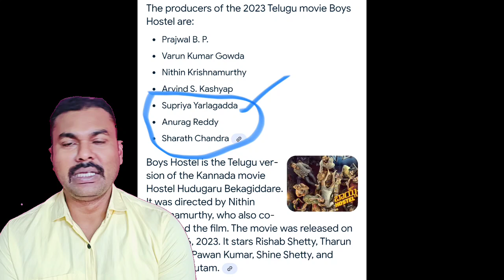Kiran Abbavaram తెలివిగా NagaChaitanya ద్వారా Annapurna Studios వారి తప్పుని?🧐|Journalist SivaPrasad